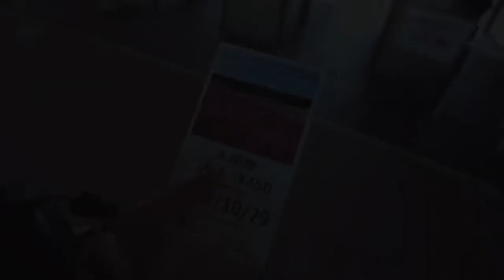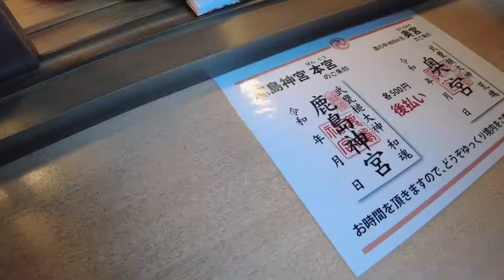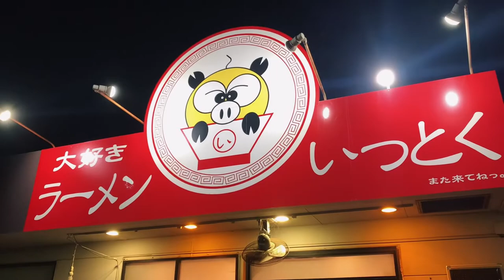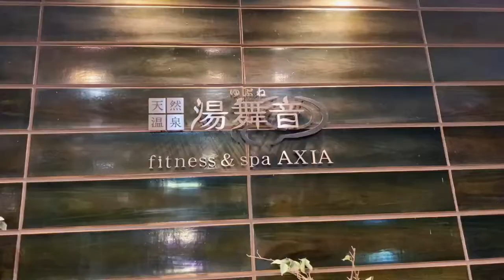Ibaraki, A 2-hour drive from Tokyo | Japan travel vlog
Hello, This is C. It's getting a bit colder here in Japan, how are you all doing?
Hitachinaka is in Ibaraki Prefecture and is a 2-hour drive from Tokyo.
This is a travel vlog of Hitachinaka's Hitachi Seaside Park, Oarai Isosaki Shrine, Kashima Jingu Shrine, and Ami Premium Outlets. Hitachi Seaside Park at the end of October was just like a Shangri-La or road to the Emerald City with the gradation of bright red kochia turning to yellow and cosmos all over the park.
I rented a car this time, come drive with me :)

Cam🎥
DJI Pocket 2
iPhone XS